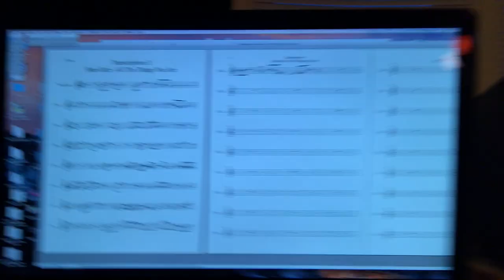vlog13 stan getz